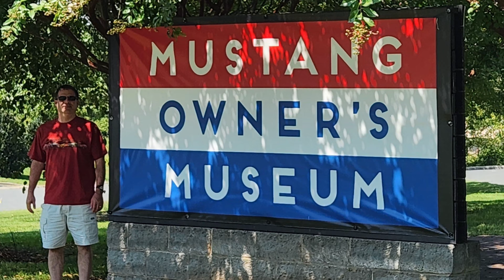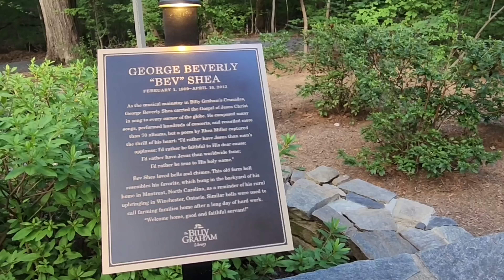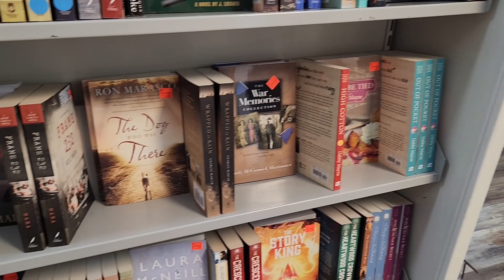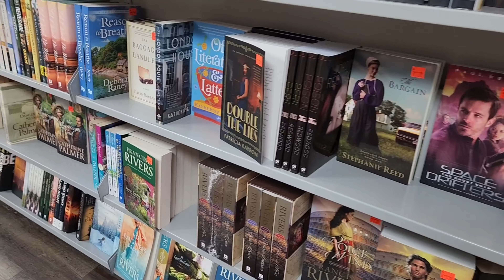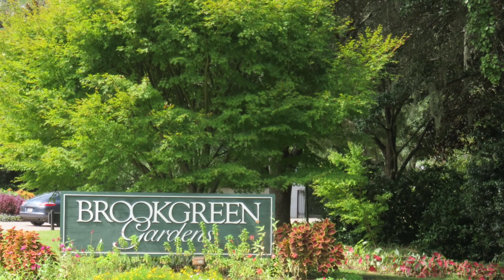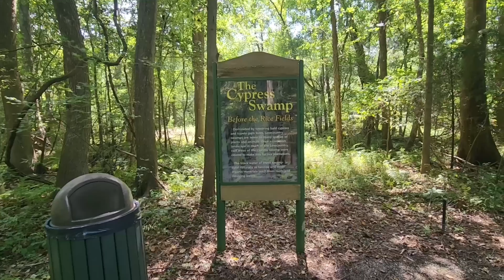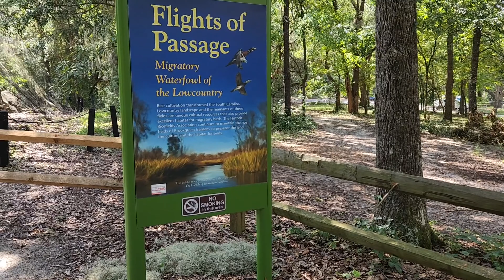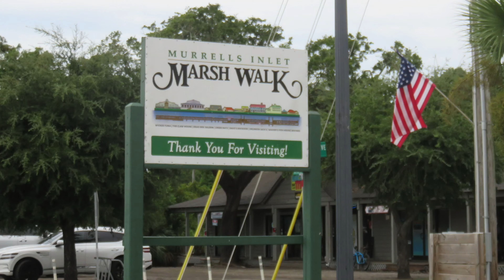2023 Road Trip Part 1 | Ontario, Canada to Murrell's Inlet, South Carolina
September 2023 my husband and I took a 2-week road trip through 10 states. This vlog covers the first 8 days.